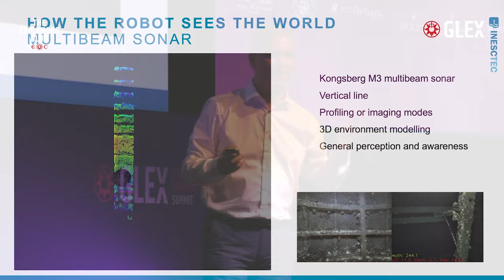Alfredo Martins - Robotics in Extreme Underwater Environments - GLEX summit 2023